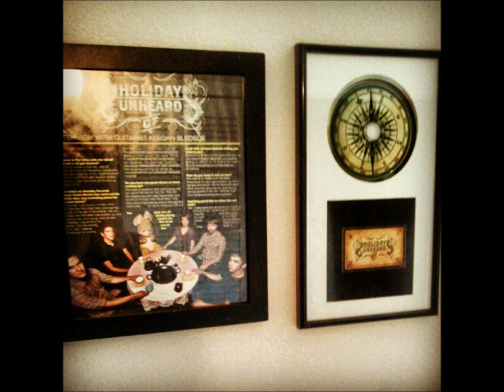Holiday Unheard Of GREATER CALLING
Holiday Unheard Of
Recorded in 2006 at Interlace Audio with Kris Crummett.
From the EP "Carta Marina"